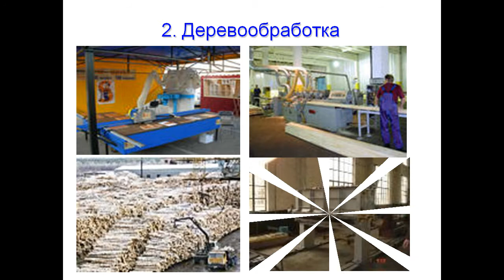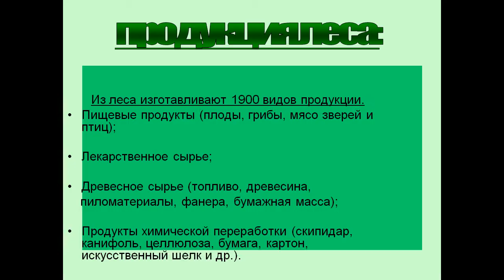Лесная промышленность России